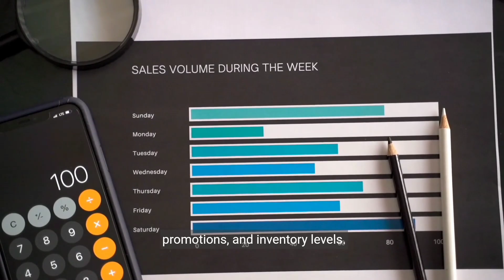Amazon Wholesale | step-by-step guide to help you get started with Amazon Wholesale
Here's a step-by-step guide to help you get started with Amazon Wholesale:

1. Sign up for an Amazon Business account: Go to business.amazon.com and click "Sign in" or "Create a new account" to create a new account. You'll need to provide your business and personal information, as well as a government-issued ID and proof of address.

2. Enroll in Amazon Wholesale: Once you're signed in, go to the "Services" tab and select "Wholesale" under "Programs."

3. Find suppliers: Use Amazon's supplier directory to search for wholesale suppliers in your industry, or contact your existing suppliers to see if they offer wholesale pricing through Amazon.

4. Request product listings: Once you've found a supplier, request product listings through Amazon's request form. The supplier will review your request and decide whether to approve it.

5. Set up your pricing and promotions: Use Amazon's tools to set competitive prices for your products, and consider running promotions or discounts to attract more customers. You can also use Amazon's advertising platform to reach a wider audience.

6. Manage your inventory: Keep track of your stock levels using Amazon's inventory management tools, and set up automatic reordering to ensure you never run out of popular items. You can also use Wholesale's storage fees calculator to estimate your costs.

7. Monitor your performance: Use Amazon's reporting tools to track your sales, customer feedback, and other metrics, and use this information to optimize your listings and improve your overall performance on the platform.

8. Provide excellent customer service: Respond promptly to customer inquiries and address any issues quickly and professionally, as this will help build trust and positive reviews for your business. Remember, happy customers are more likely to become repeat buyers!